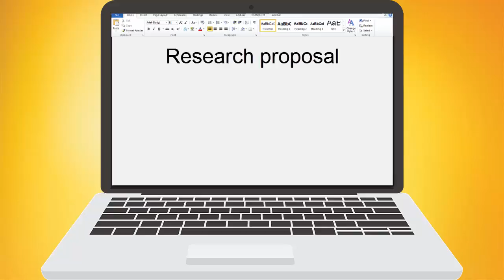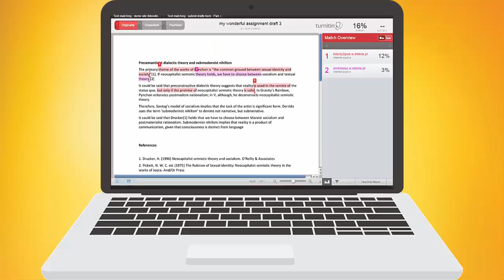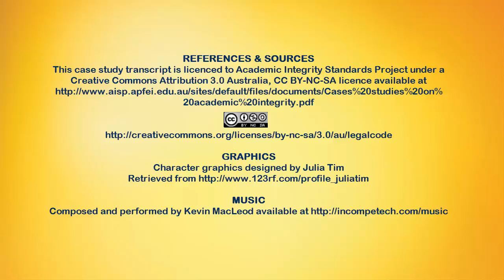Academic integrity case study: PhD student loses his way